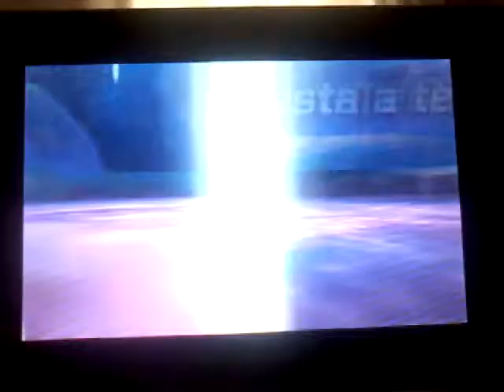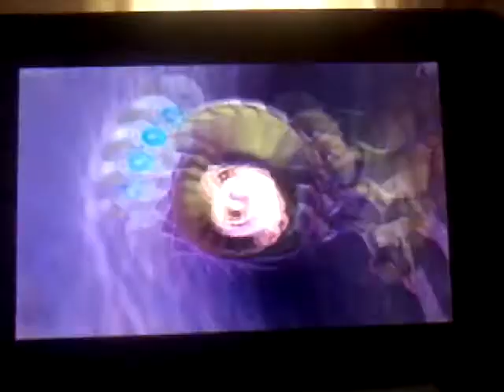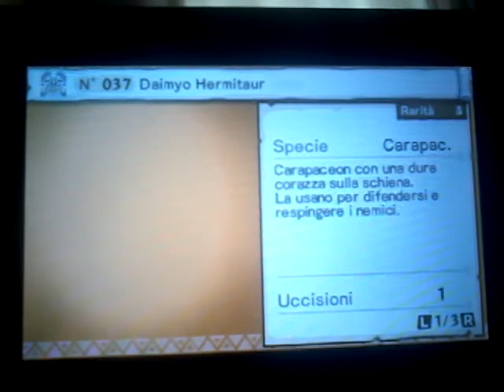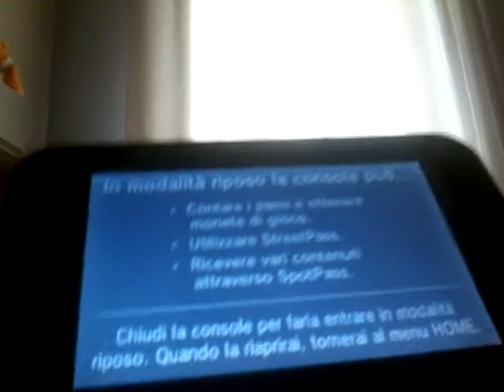IL DEMONIO NERO! Monster Hunter Stories #25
IL SEGUENTE VIDEO È STATO REGISTRATO IL 24 GIUGNO.

Eccoci allo scontro col Diablos corrotto (sì, lo so, si dice "infetto", ma preferisco "corrotto"), che è, tra l'altro, il primo boss con ben "tre vite". Meno male che Khezu era con noi, altrimenti di fronte ai suoi attacchi Potenza devastanti saremmo stati spacciati.

Lascia un 👍